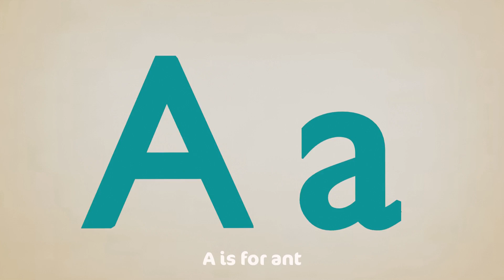Let's Learn The Colors! - Cartoon Animation Color Songs for Children by Cocomo Studio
"COLORS SONG" - Let's Learn The Colors! - Cartoon Animation Color Songs for Children by Cocomo Studio